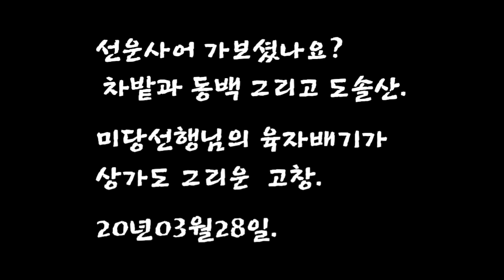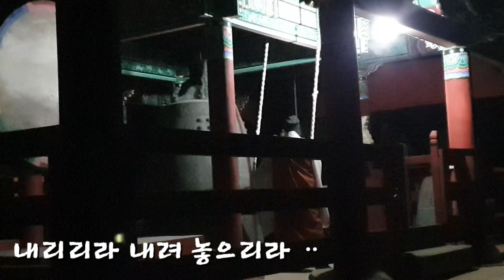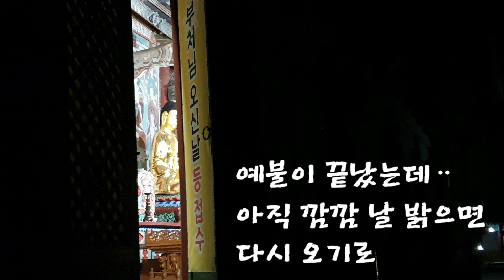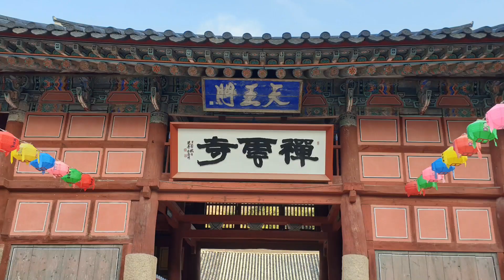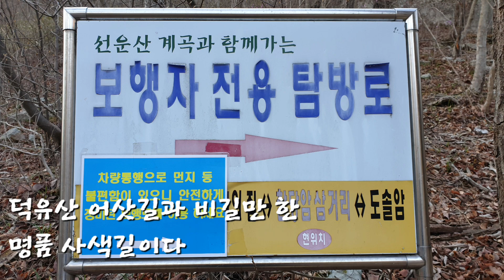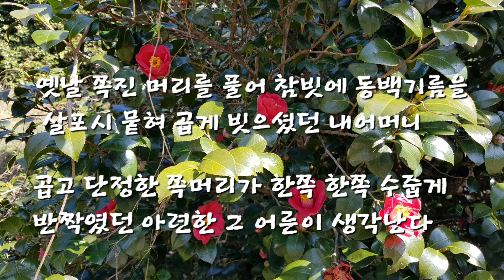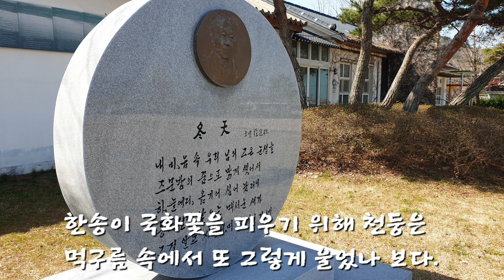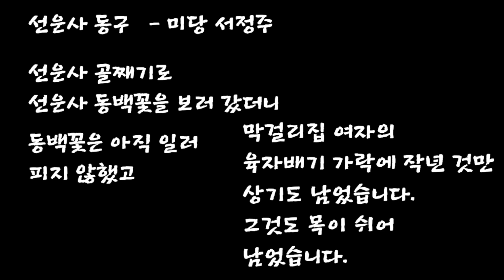선운사/ 새벽예불/ 동백꽃/도솔산낙조/ 미당시문학관/육자배기/ 국화옆에서/실버의건강한삶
(실버의건강한삶 블로그)

고창 선운사는 언제나 마음의 고향 같은 곳
넉넉하고 정신을 쉬게 해 준다.
봄에는 동백이 내 어머니를 생각나게 하주고 철마다 차밭과 배롱나무 단풍이 그렇고 내게는 은사님과 같은 미당선생님의 발자취를 조금이라도 느끼게 해 주는 고창 선운사. 이번 동백은 예 없이 이뻐 마음에 담았다.

그동안 기억에 남는 동영상